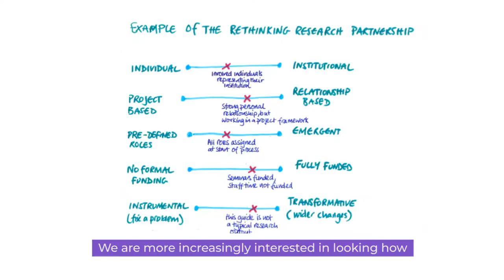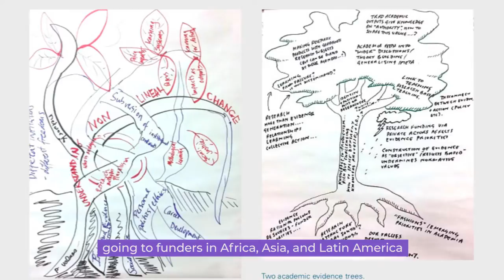Shortlisted for Best External Collaboration award for research into research collaborations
Dr Jude Fransman, Faculty of Wellbeing, Education and Language Studies, has been shortlisted for Best External Collaboration award for research into research collaborations in The Open University's Research Excellence Awards 2019.